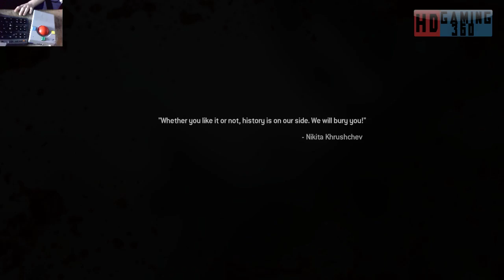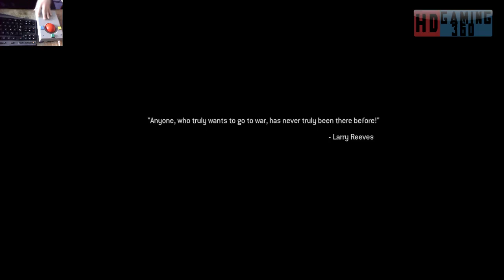Call of Duty 4 Remasterd Playthrough Part 28